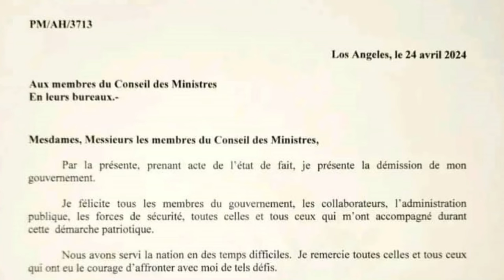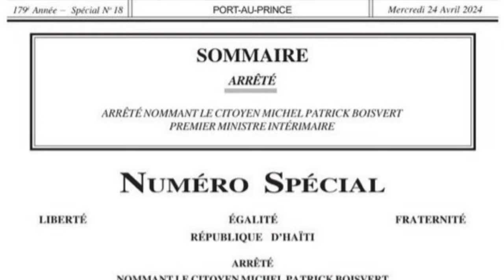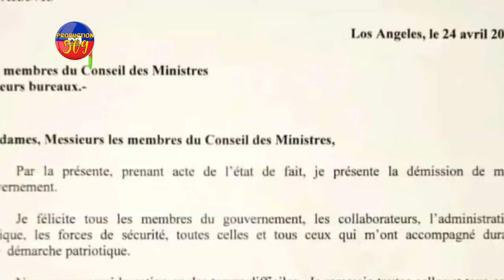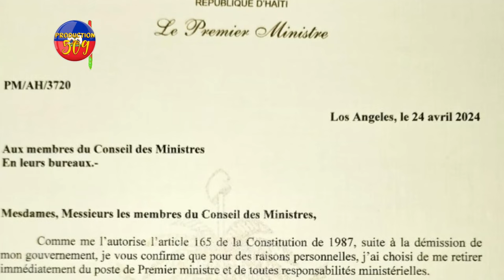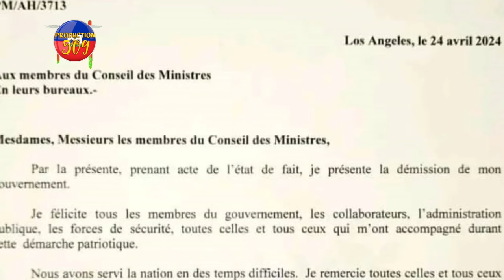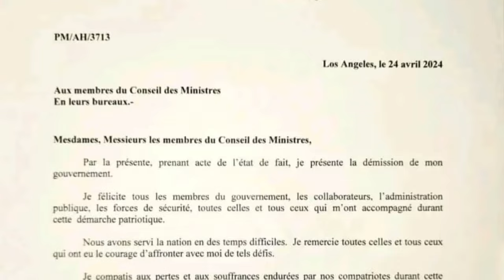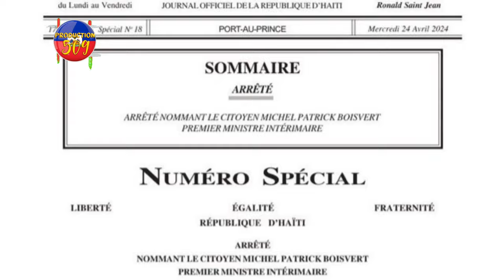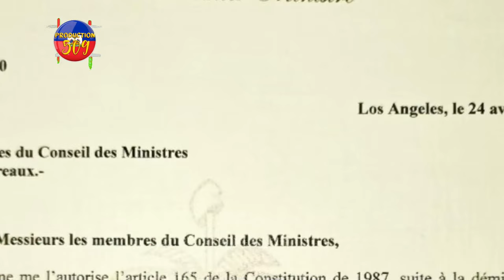Zen Pete, Konsèy PREZIDANSYÈL La ENSPEKTÈ Nan PALÈ NASYONAL Anba Kout Bal Mezanmi